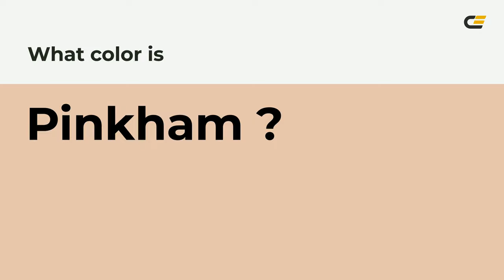Pinkham color e8c5ae hex color - Brown color - Cool color e8c5ae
What color is Pinkham ? e8c5ae hex color - Brown color - Cool color e8c5ae

Hex e8c5ae Color Code is also known as Pinkham color.

Hex e8c5ae Color code in RGB color code model is created after adding 90.98% red color, 77.25% green color and 68.24% blue color.
Hex e8c5ae Color code in CMYK color (process color) code model is generated after subtraction of 0% cyan, 15% magenta, 24% yellow and 9% black.